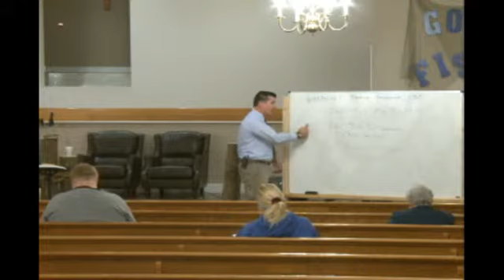Apologetics 1 Spring 2014